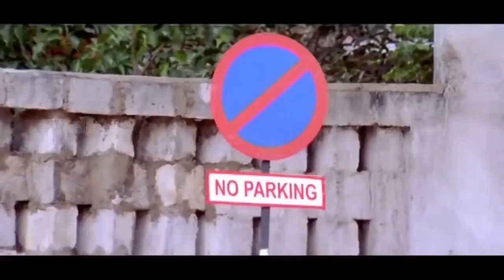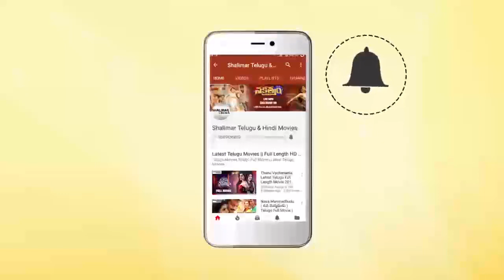Ali & Ravi Teja Hilarious Comedy Scene || Excellent Comedy Scenes || Shalimarcinema